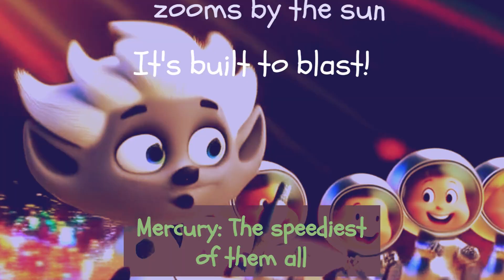Planets Song: "Spin Around the Sun | Fun Space Adventure for Kids with Professor Picklepop"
Blast off with Professor Picklepop and friends in Spin Around the Sun — a fun and educational space adventure song for kids! Learn all about the planets, the sun, and how our solar system works through catchy music and colorful animations. Perfect for curious kids who love science, space, and dancing along!

In this video, kids will:

Discover facts about the sun and planets

Enjoy an engaging, easy-to-follow song

Join Professor Picklepop and friends on a cosmic journey

Ideal for parents, teachers, and kids aged 3-8 who want to explore space in a fun way.